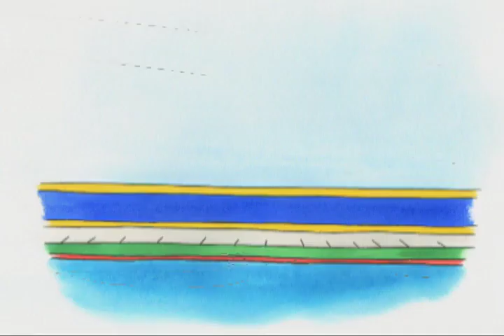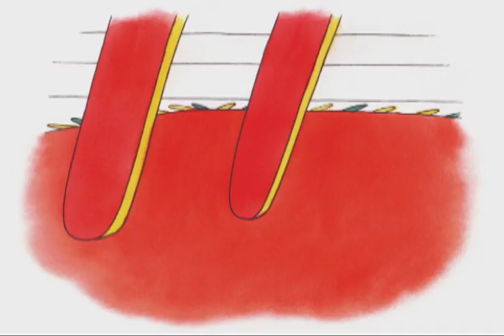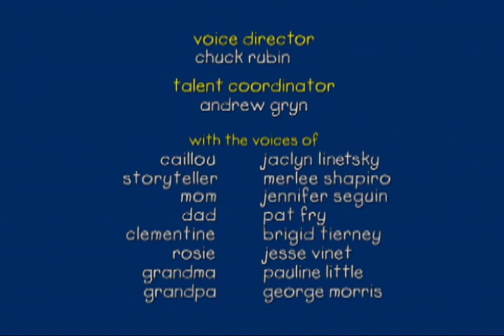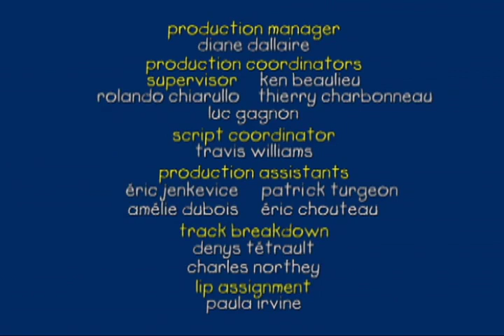Caillou en Español - Caillou Prepara el Almuerzo | Dibujos Animados Capítulos Completos